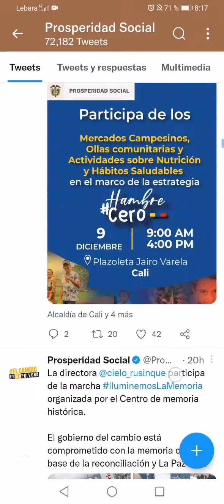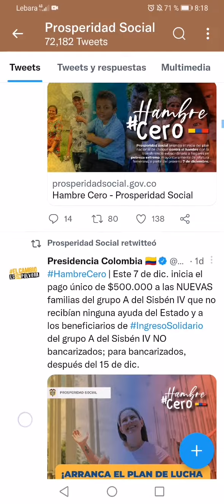ATENCION COLOMBIA Inician pagos desde el 07 de DICIEMBRE ESCUCHE MUY BIEN